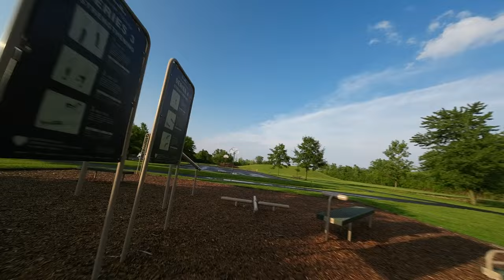Cinematic FPV - This Guy FPV -Dji AVATA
cinematic run